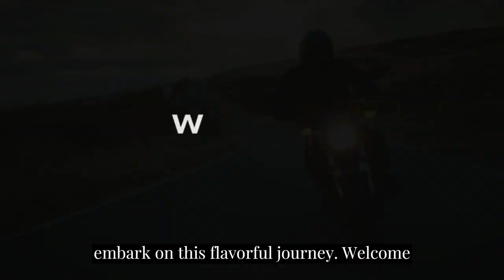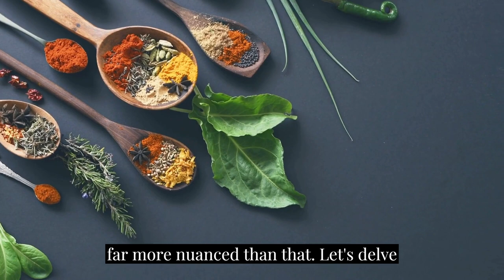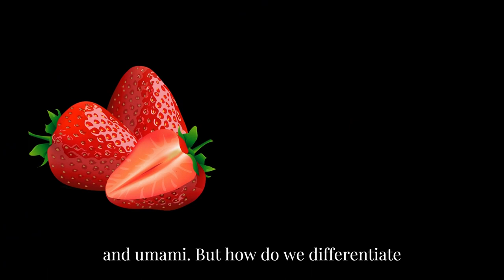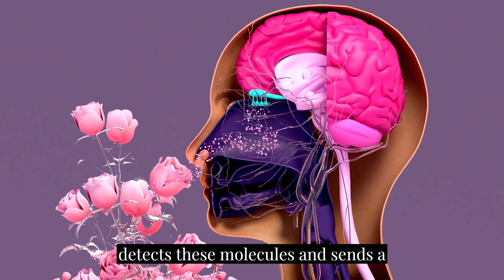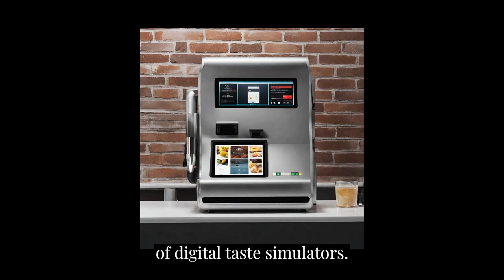Decoding Flavor: Diving into the Science of Taste | Wisdom Wave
In this captivating video, we embark on a journey to decode the intricate science of taste and explore the mesmerizing sensory world of flavors. Join us as we dive deep into the fascinating realm of flavor perception and uncover the secrets behind what makes certain foods irresistible to our taste buds.

From the complex interactions between our taste receptors to the influence of smell on flavor perception, we'll unravel the mechanisms that shape our dining experiences. Delve into the chemistry and biology behind taste, as we examine the role of different taste sensations like sweet, sour, salty, bitter, and umami, and how they contribute to our overall enjoyment of food.

Through intriguing experiments and expert insights, we'll gain a deeper understanding of flavor perception and learn about the incredible ways our brain interprets taste. Discover the importance of cultural and individual variations in taste preferences, as we uncover why some people love spicy foods while others find them unbearable.

As we explore the science of taste, we'll also touch upon the art and psychology of flavor creation. Learn how food manufacturers and chefs cleverly balance tastes, textures, and aromas to create unforgettable culinary experiences. Find out how your own taste preferences have developed over time and how they can influence your overall eating habits.

Whether you're a food enthusiast, a curious mind, or simply someone looking to appreciate the wonders of taste, this video promises to expand your knowledge and inspire your palate. So, join us on this flavor-filled adventure and uncover the fascinating science behind the gustatory world we inhabit.